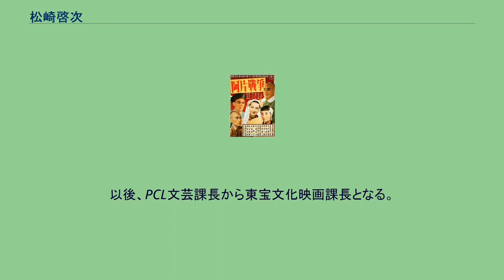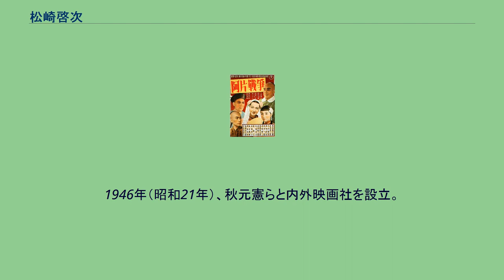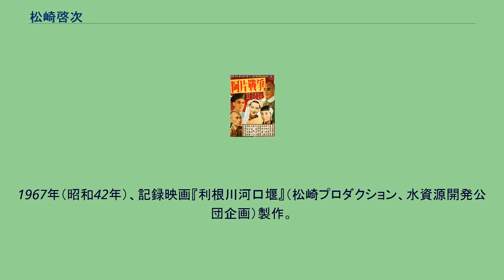松崎啓次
松崎 啓次（まつざき けいじ、1905年 - 1974年）は、日本の映画プロデューサー、脚本家、作詞家。
本名の青木 義久でも活躍した。
梶井基次郎らの『青空』にも参加した。
京都府生まれ。
京都府立医科大学出身。
ソ連・ロシア文学の翻訳家として活躍し、1929年に結成されたプロキノ（日本プロレタリア映画同盟）に参加していたが、次第に商業映画との関わりを強め、PCLから東宝、中華電影公司でプロデューサーを務めた。
戦後は東映や自ら設立した独立プロの「松崎プロダクション」（前身は内外映画社）で、劇場向け劇映画や『鉄腕アトム』、『鉄人28号』（いずれも実写ドラマ）などのテレビ番組、記録映画などを制作した。
特撮監督の円谷英二とは旧知の仲で、実写版の鉄腕アトムの企画も松崎が自ら円谷に持ち込んで制作が実現した。
また、本名の青木義久で、劇映画の原作、脚本・脚色を担当した。
自社作品の『鉄腕アトム』では、主題歌『鉄腕アトムの歌』を作詞（作曲：益田克幸）し、『鉄人28号』でも主題歌の作詞（作曲：宇野誠一郎）を担当した。
1929年（昭和4年）、ソ連・ロシア文学の翻訳家として活動。
『労農ロシヤ文学叢書 第1輯』（マルクス書房）、『ゴルキー全集』（共生閣）、『プロレタリア移動劇場脚本集第1輯』（共生閣）を刊行。
同年、結成されたプロキノ（日本プロレタリア映画同盟）に参加。
1930年（昭和5年）、プロレタリア雑誌『戦旗』7月号に「催涙ガスの話」発表。
1931年（昭和6年）、奈良のあやめ池畔にあった市川右太衛門プロダクション製作の『十三番目の同志』の脚本。
1932年（昭和7年）、奈良県生駒市の月形プロ製作の『暁の市街戦』で脚本。
『阿片戦争』を小国英雄とともに高山書院から刊行。
1933年（昭和8年）、この頃、アパート乃木坂倶楽部に住んでいた瀧口修造を知る 。
木村荘十二、大村英之助とともに、独立プロ「音画芸術研究所」を設立。
音画芸術研究所の『河向ふの青春』原作。
『音楽喜劇 ほろよひ人生』（PCL）、『純情の都』（PCL）、『只野凡児　人生勉強』（PCL）、『続・只野凡児』（PCL）、『あるぷす大将』（PCL）の脚本。
以後、PCL文芸課長から東宝文化映画課長となる。
劇映画『阿片戦争』のポスター 1938年（昭和13年）、『南京』、『北京』（東宝映画）製作。
1939年（昭和14年）、『戦友の歌』、『揚子江艦隊』（東宝映画）、亀井文夫監督『戦ふ兵隊』（東宝映画文化映画部）製作。
同年6月、中華電影公司を上海に設立。
製作部長。
1940年（昭和15年）、中国南部の大河を題材にした記録映画『珠江』（石本統吉、亀田利喜夫、八名正共同演出、芸術映画社＝中華電影公司）を芸術映画社社長・大村英之助とともに製作。
ロケ中に中華電影公司製作部次長で台湾出身の文学者劉吶鴎が上海で暗殺される。
1941年（昭和16年）、『上海の月』（東宝映画東京＝中華電影公司）製作。
『上海人文記』を高山書院から刊行。
1942年（昭和17年）、『青春の気流』（東宝映画）製作。
同年、記録映画『珠江』が完成する。
同年、小国英雄共著の『阿片戦争』を高山書院から再刊。
1943年（昭和18年）、『阿片戦争』（東宝映画）の原作・製作。
『姿三四郎』（東宝映画）の企画。
『熱風』（東宝映画）の製作。
1945年（昭和20年）、『間諜海の薔薇』（東宝）製作。
1946年（昭和21年）、第1次・第2次東宝争議の最中、山本嘉次郎・黒澤明・関川秀雄のオムニバス映画『明日を創る人々』、黒澤明『わが青春に悔なし』を製作。
1947年（昭和22年）、『女優』、『四つの恋の物語』を製作。
1949年（昭和24年）、松崎プロと東宝提携作品として、小田基義監督の『地獄の貴婦人』を製作。
1946年（昭和21年）、秋元憲らと内外映画社を設立。
1948年（昭和23年）8月5日、内外映画社スタッフが広島復興の記録映画「ノーモア・ヒロシマズ」（1949年2月に全3巻が完成間近と地元新聞が報じたが、GHQの検閲によって公開を禁じられた）の撮影のため広島入りした。
1951年（昭和26年）、内外映画社で製作した樋口源一郎監督の教育映画『社會科教材映画体系 ゆうびん』公開。
1952年（昭和27年）、内外映画社で製作した田口哲監督の『森林泥棒』が公開される。
内外映画社で教育映画『鉄道の人たち』、『氷雪に挑む～...